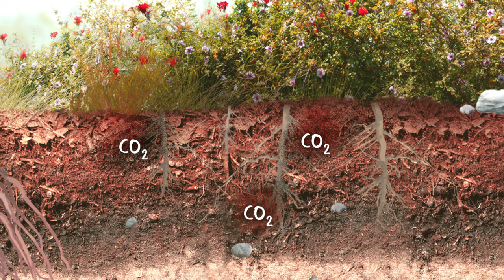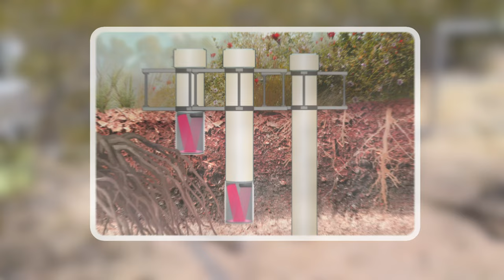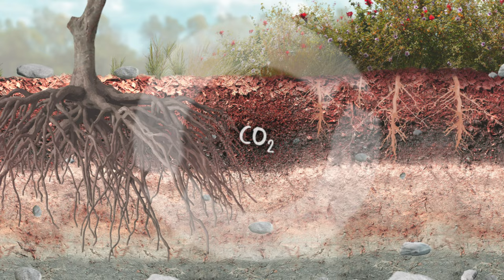Digging Up Dirt on Soil Carbon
Scientists learn more everyday about the fine-scale dynamics of carbon cycling within soil organic matter, and how stored carbon can have broad implications on overall soil health and the carbon cycle. Measuring these carbon stores and exchanges is critical in providing data that better inform scientific models developed to predict future soil carbon concentrations. It’s important that we, as a society, better understand why, and how, carbon concentrations in soils are changing, so that we might learn how to mitigate rising CO2 levels in our atmosphere that contribute to global warming.

Suggested citation for this video: National Ecological Observatory Network. February 8, 2023. Digging Up Dirt on Soil Carbon [Video file]. Courtesy: Battelle.